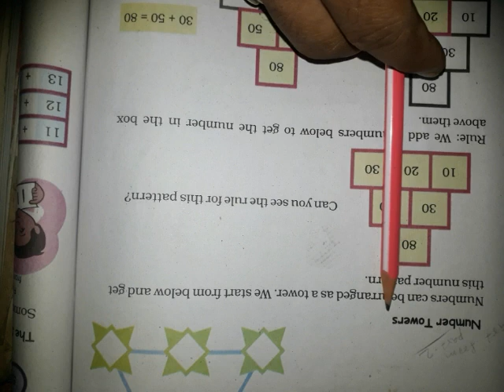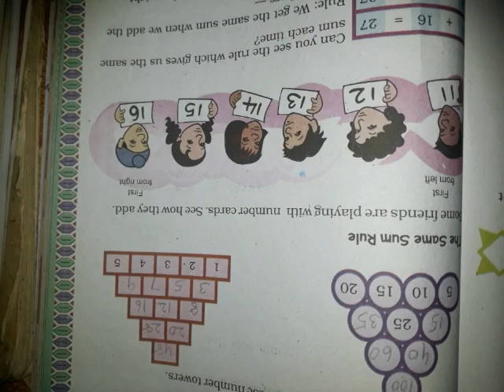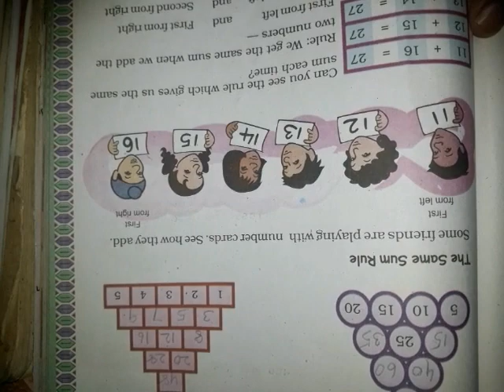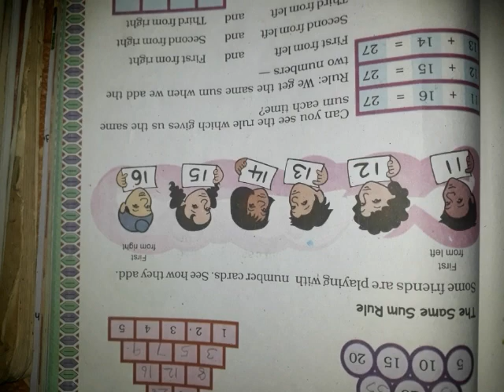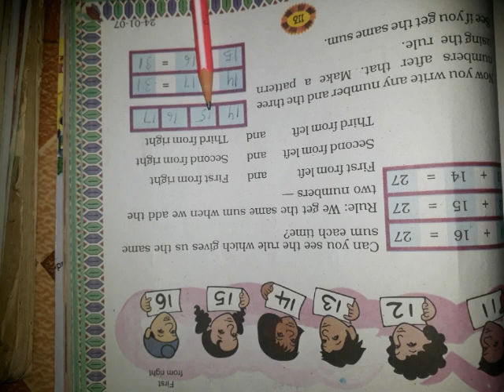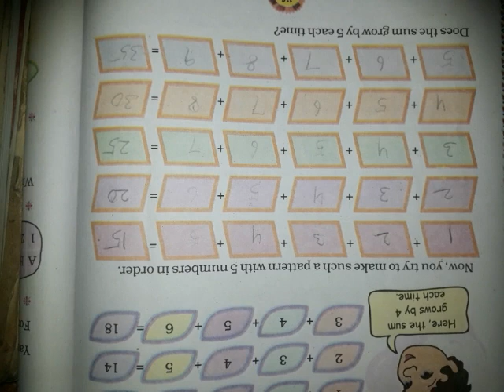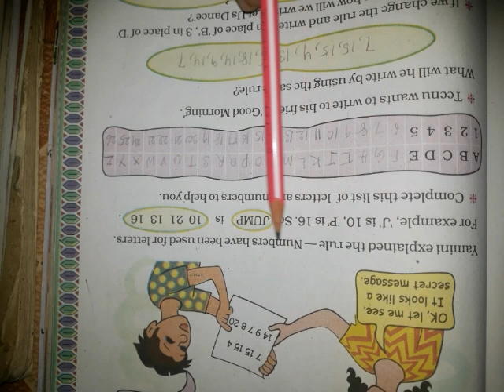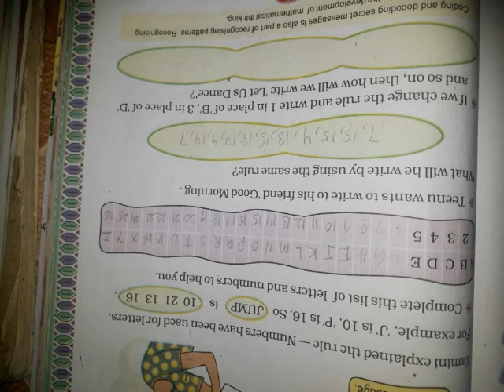GSEB | ENGLISH MEDIUM | STANDARD - 4 | MATHS | CHAPTER - 10 | PLAY WITH PATTERNS (PART-2)